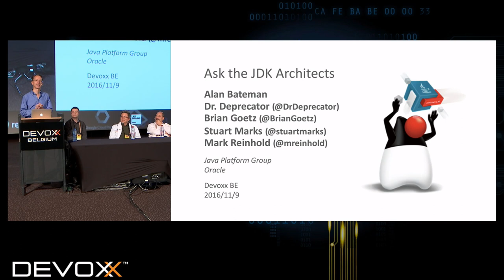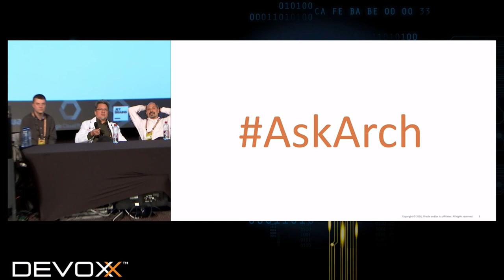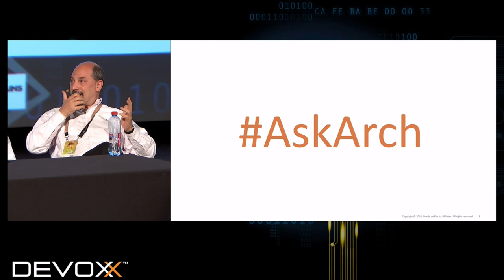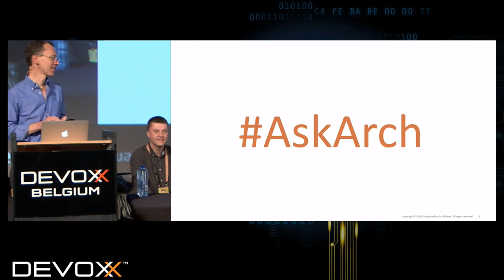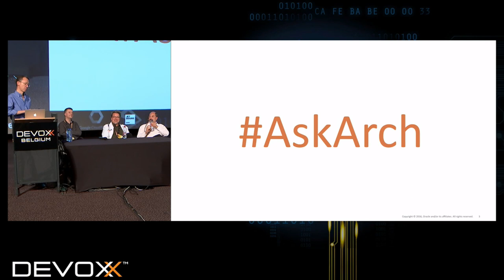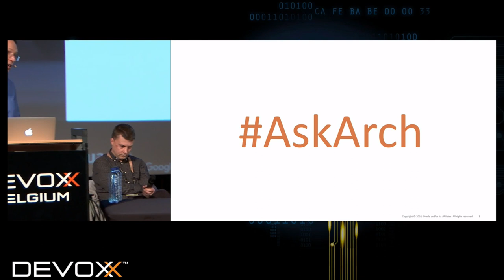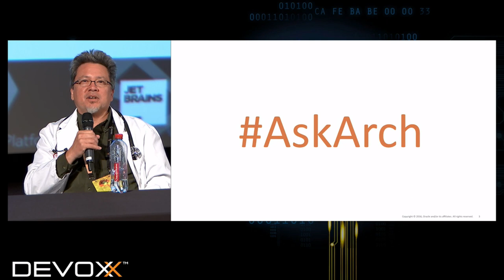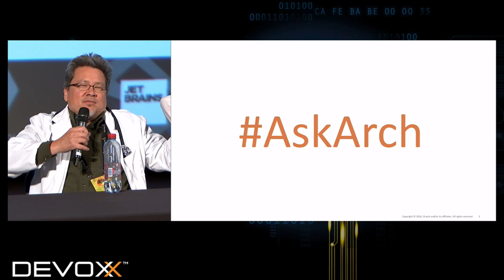Ask the JDK Architects by Brian Goetz/Mark Reinhold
Bring your favorite questions about Java SE and the Java Development Kit—past, present, or future—to this open Q&A session with key architects from Oracle's Java team.

Brian Goetz is the Java Language Architect at Oracle, and was the specification lead for JSR-335 (Lambda Expressions for the Java Programming Language.) He is the author of the best-selling Java Concurrency in Practice, as well as over 75 articles on Java development, and has been fascinated by programming since Jimmy Carter was President.

Mark Reinhold is Chief Architect of the Java Platform Group at Oracle. His past contributions to the platform include character-stream readers and writers, reference objects, shutdown hooks, the NIO high-performance I/O APIs, library generification, and service loaders. Mark was the lead engineer for the JDK 1.2 and 5.0 releases, the JCP specification lead for Java SE 6, and both the project and specification lead for JDK 7 (Java SE 7) and JDK 8 (Java SE 8). He currently leads the JDK 9 and Jigsaw projects in the OpenJDK Community, where he also serves on the Governing Board. Mark holds a Ph.D. in computer science from the Massachusetts Institute of Technology.

[LBV-8292]